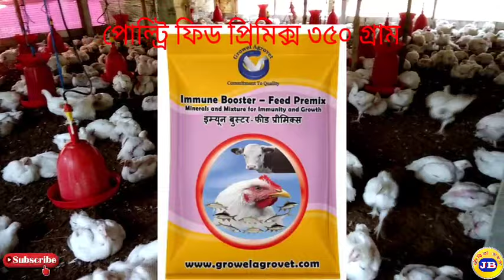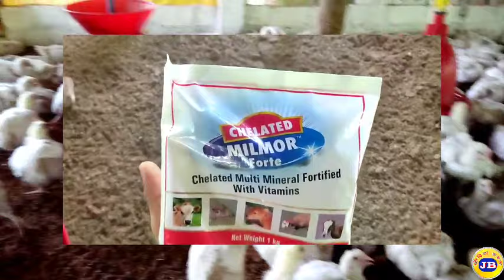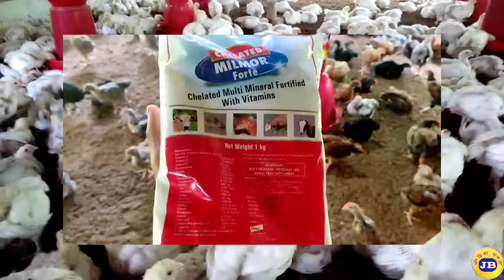বাড়িতে ১০০ কেজি ব্রয়লার মুরগির ফিড বানাতে সামগ্রী এবং খরচ | Homemade poultry feed items and cost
এই ভিডিওটির মাধ্যমে ব্রয়লার মুরগির ক্ষেত্রে বাড়িতে 100 কেজি ফিড বানানোর জন্য প্রয়োজনীয় সামগ্রী কি কি নিতে হবে এবং সেগুলো কত পরিমাণে নিতে হবে এবং এবং শেফ এর সাথে কি কি মেডিসিন অ্যাড করতে হবে এবং সে ফিড কিভাবে ব্যবহার করতে হবে সে সম্পর্কে বিস্তারিতভাবে আলোচনা করা হয়েছে এই ভিডিওটিতে সেইসঙ্গে এই ফিড কত দিন বয়স থেকে ব্যবহার করতে হবে এবং এই ফিড স্টোরেজঃ করার নিয়ম সম্পর্কে বিস্তারিতভাবে বলা হয়েছে এই ভিডিওটিতে আশা করা যায় এই ভিডিওটি থেকে আপনাদের অনেক উপকার হবে আর এই ভিডিওটি যদি আপনাদের ভালো লাগে বিপরীতে অবশ্য একটি লাইক দেবেন আর আমার ভিডিওটি শেয়ার করবেন যাতে আপনার পরিচিত কেউ এই ভিডিওটি থেকে উপকৃত হয় আর আমার চ্যানেলে নতুন হলে চ্যানেলটি অবশ্যই সাবস্ক্রাইব করে নেবেন ধন্যবাদ।